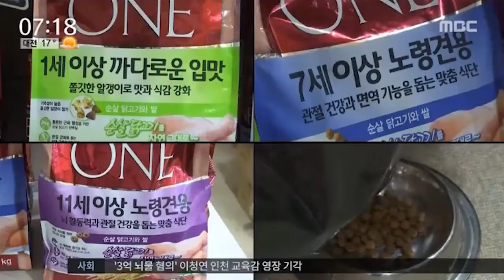[싹튜브] SAC애완동물 6조원 규모 반려견 시장 성장 펜션,유모차,런닝머신,전용호텔까지 서울종합예술실용학교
SAC애완동물 6조원 규모 반려견 시장 성장 펜션,유모차,런닝머신,전용호텔까지